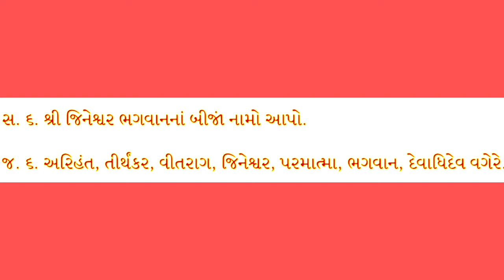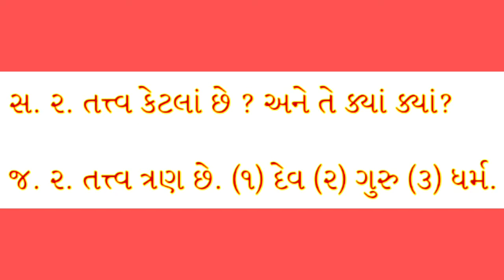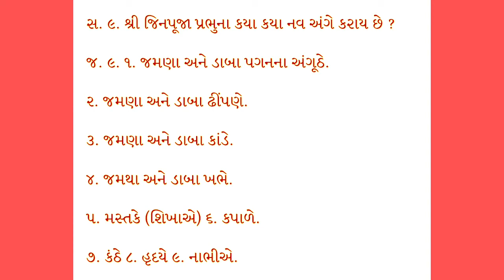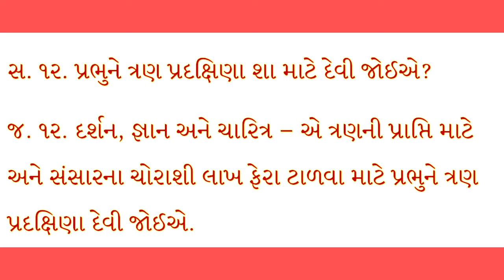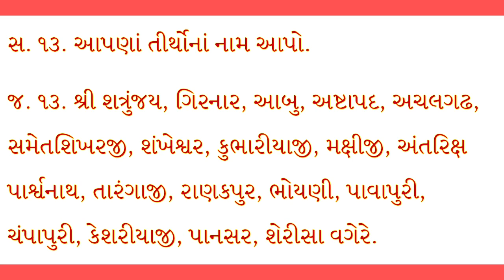જૈન ધર્મ ને સમજાવતા સવાલ જવાબ |બાળકો માટે જૈન ધર્મ |Jain Dharm Questions Answer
જૈન ધર્મ ને સમજાવતા સવાલ જવાબ બાળકો માટે જૈન ધર્મ સવાલ જવાબ